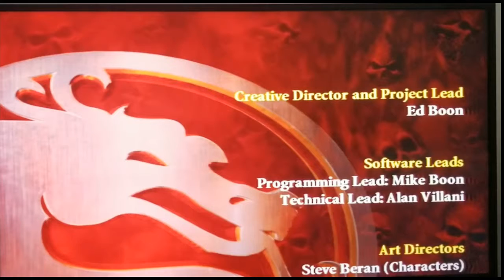Mortal Kombat Armageddon PS2 Quick Gameplay